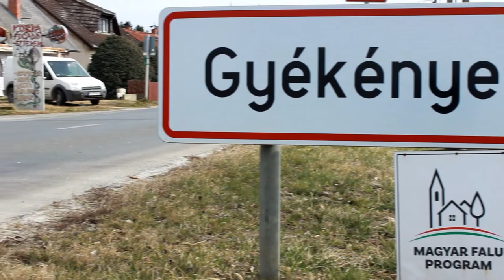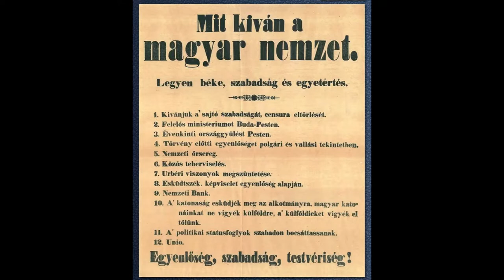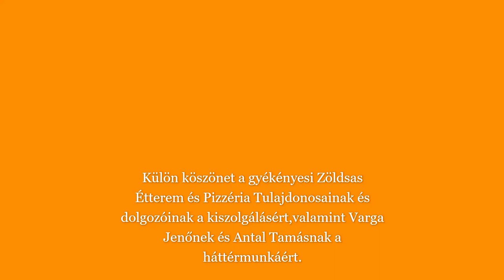A Gyékényesi Nótakör és Hagyományőrző Egyesület március 15.i Ünnepi műsora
Közreműködött a Gyékényesi Nótakör és Hagyományőrző Egyesület
A felvétel a gyékényesi Zöldsas Étterem és Pizzéria Rendezvénytermében készült 2022.március 16.-án